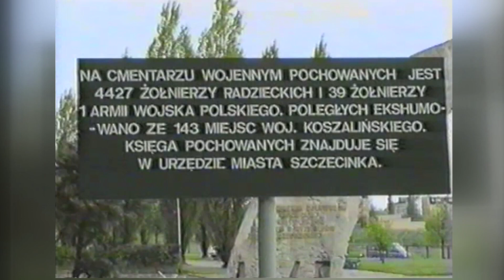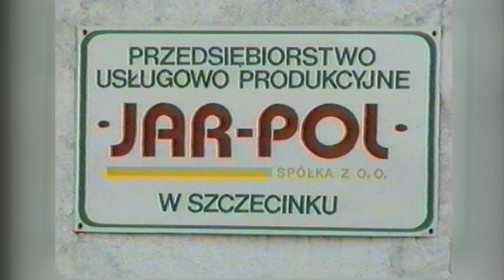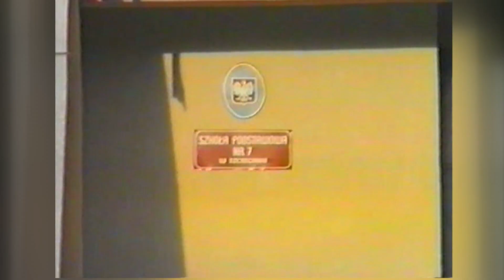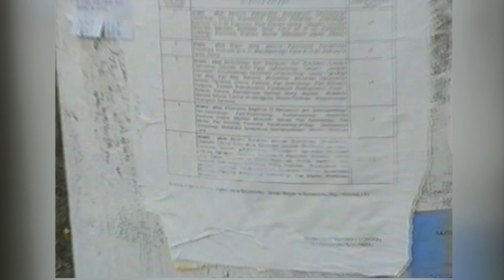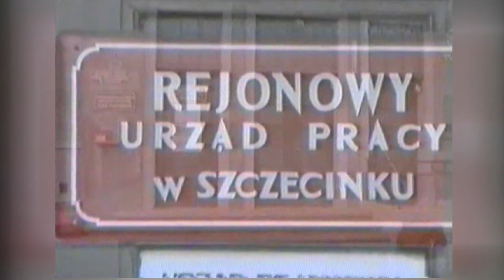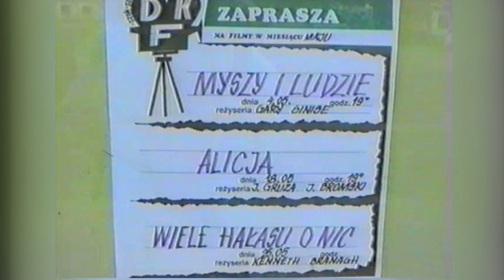archiwizje 03 07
Newsy z 1994 roku